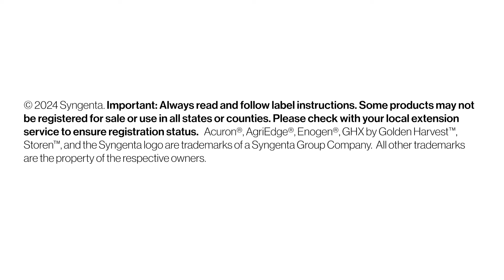Vern Hawkins Discusses Syngenta's Commitment to Supporting Farmers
Vern Hawkins, president of Syngenta Crop Protection, speaks on his passion for agriculture and the importance of crop protection technology. Hear how Syngenta is committed to helping farmers be even more productive and profitable through sustainable practices.